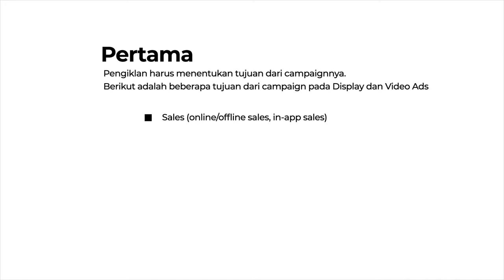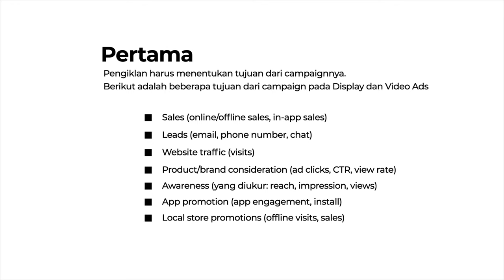Cara Promosi yang Paling Efektif dengan Display & Video Ads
Digital advertising atau iklan digital menjadi bagian dari strategi pemasaran yang dianggap krusial untuk mengembangkan suatu bisnis.

Bentuk digital ads pun ada banyak jenisnya, seperti display dan video ads yang menjadi salah satu bentuk iklan digital terpopuler.

Lalu, gimana sih cara merencanakan display & video ads dengan optimal untuk meningkatkan promosi bisnismu?

Simak video ini sampai habis yaa!

Ingin cari tahu tentang program belajar di Dibimbing.id?

Voice Over:
Thumbnail Designer: Jahda Agniya
YouTube Officer: Hakim Bahtiar
Video Editor: Hakim Bahtiar